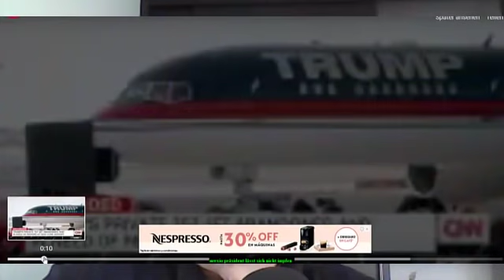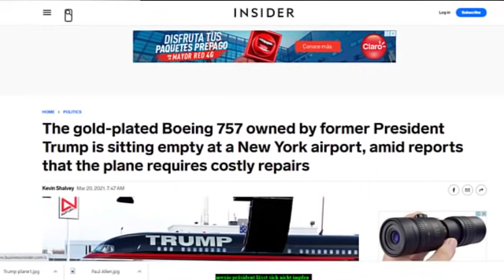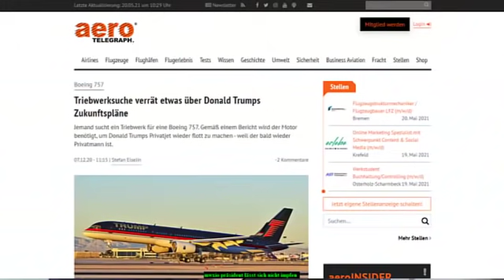Donald Trump bereitet sich auf MAGA Rallyes vor - Sein Jet wurde gerade renoviert.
Donald Trumps 100 Millionen Dollar Privat Jet wurde neu renoviert. Die Anzeichen dafür, das Trump kurzfristig neue MAGA Rallyes veranstalten wird, sind klar und deutlich.

👨‍👩‍👧‍👦 Danke!

Impressum
TranslatedPress Switzerland
Saleway GmbH
Schulhaustrasse 4
3098 Köniz